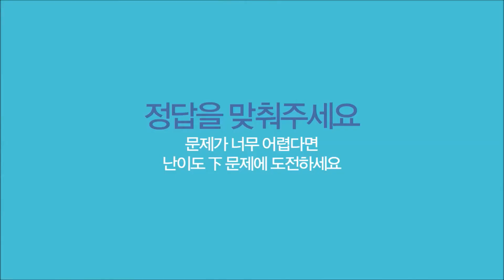SNSD Yoona - SKT LTE CF